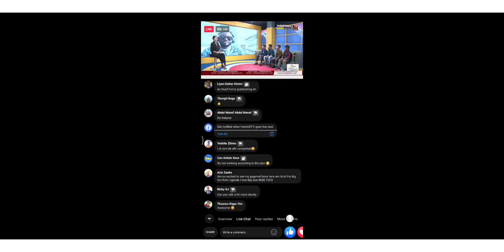The Raw Gang | live singing | love you everyday | Bebe Cool | on Hornbilltv